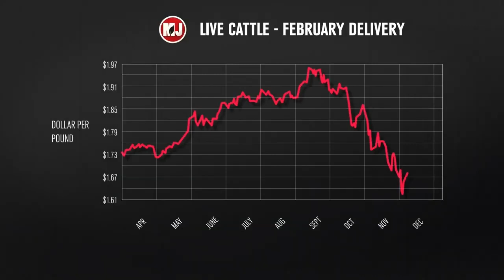Cattle market update, brutal arctic blast threatens slaughter rates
In this video interview, UNL Livestock Economist Elliott Dennis discusses the factors influencing the livestock markets.

For cattle, Dennis discusses the current supply and demand situation. He also shared his thoughts on how the brutally cold temperatures and blizzards in the Midwest could impact slaughter rates.

"A lot of this has to do with worker safety," Dennis said. "(For producers) it kind of limits upward price movement."

Consumers might also be reaching a point where they are not willing to pay for the premium price for beef.

Other topics covered:
 - Cattle Inventory Preview
 - Lean Hog Market
 - Weaned Calf Risk Protection Insurance

Elliot appeared on the weekly television show Market Journal, which is produced by the University of Nebraska-Lincoln and the Nebraska Rural Radio Association.

Guest: Elliott Dennis, Assistant Professor and Livestock Economist, University of Nebraska-Lincoln